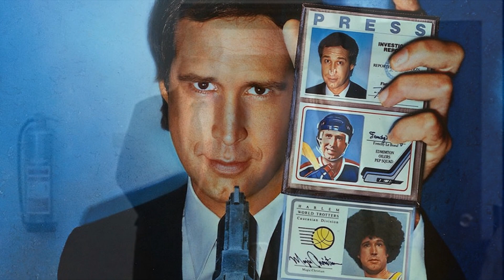МОИ ЗВЕЗДЫ VHS ЧЕВИ ЧЕЙЗ ( Chevy Chase)